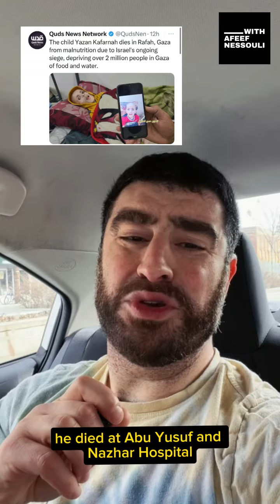KAMALA HARRIS IS NOT CONVINCING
Sorry, no.